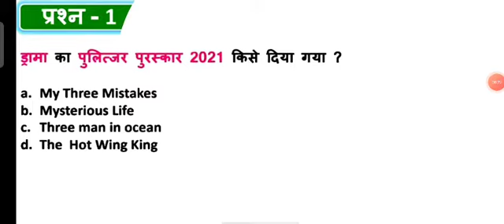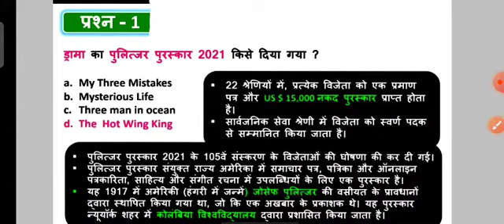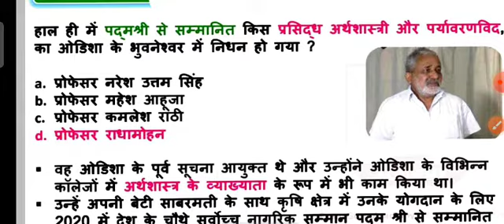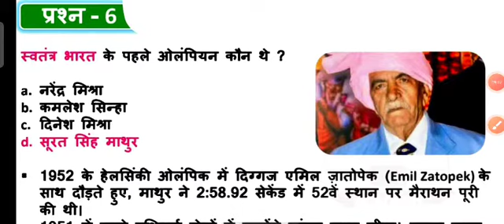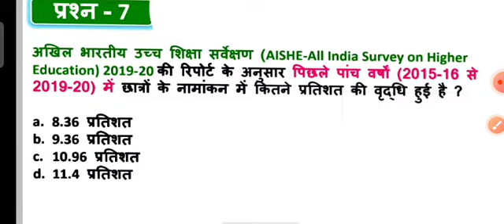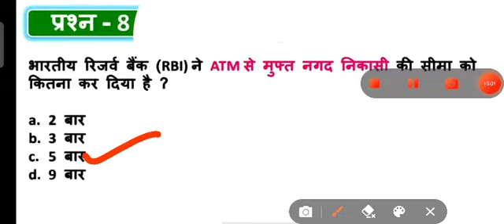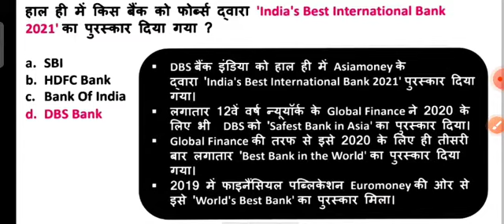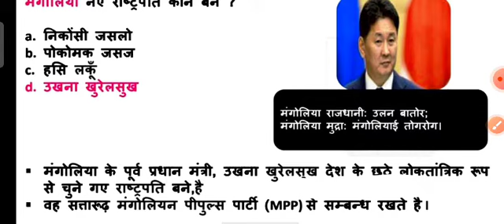13 जून करेंट अफेयर्स 2021//Daily current affairs//करेंट अफेयर्स महत्त्वपूर्ण प्रश्न।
current affairs
13 june current affairs
13 june current affairs 2021
important question from current affairs
Daily current affairs
13 june current affairs for ssc cgl
13 june current affairs for BPSC
13 june current affairs for uppcs
13 june current affairs for upsc
13 june current affairs for railway si
13 june current affairs for ibps
13 june current affairs for Bihar police
13 june current affairs for bihar si
13 june current affairs for ssc gd
13 june current affairs for ntpc
13 june current affairs for bank
13 june current affairs for UPPCL
13 june current affairs for fireman
13 june current affairs for uptet
13 june current affairs for tgt
13 june current affairs for central school
13 june current affairs for navodaya vidyalaya
13 june current affairs for mppcs
13 june current affairs for Cgpcs
13 june current affairs for ukpcs
13 june current affairs mega ukssc
13 june current affairs for upsssc
13 june current affairs for bssc
13 june current affairs for up bed
13 june current affairs for bihar bed
13 june current affairs for mp bed
13 june current affairs for rajasthan bed
13 june current affairs for railway group d
13 june current affairs mega dose
13 june current affairs booster
13 june current affairs for rpf
13 june current affairs for rajasthan si
13 june current affairs for ssc cgl
13 june current affairs for mts
13 june current affairs for uk bed